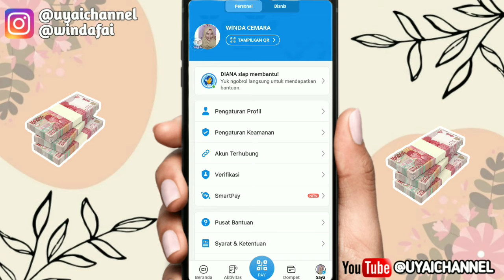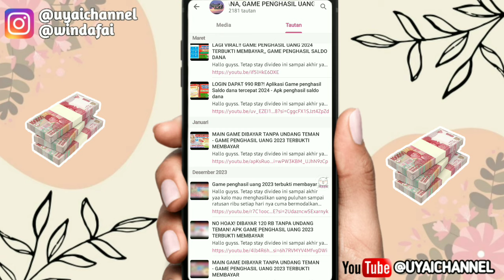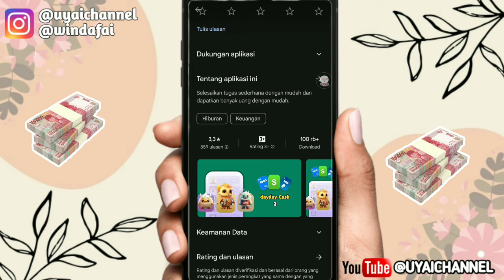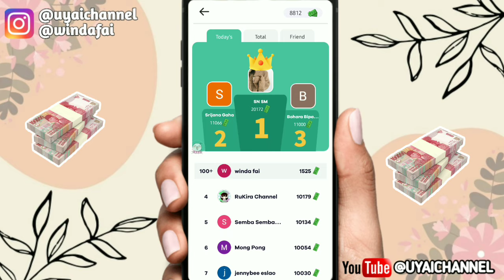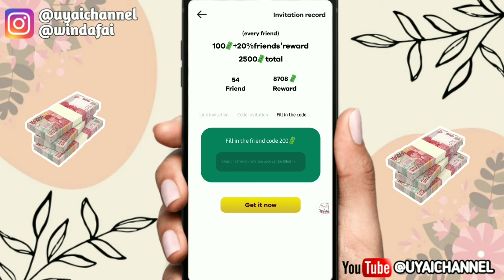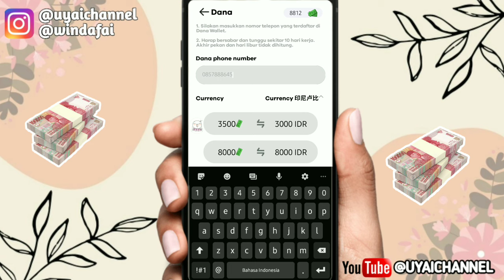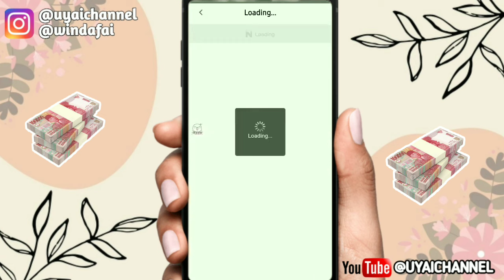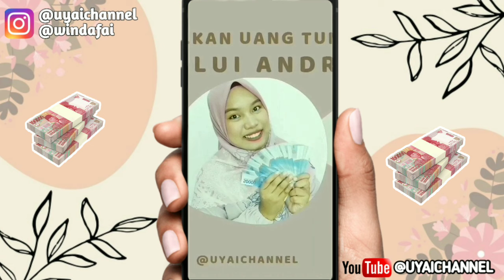Cara mendapatkan saldo dana 200 rb/hr gratis terbaru 2024, Apk penghasil saldo dana tercepat 2024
Hallo guyss. Tetap stay divideo ini sampai akhir yaa kalo mau menghasilkan uang puluhan sampai ratusan ribu Dari Aplikasi penghasil saldo dana tercepat 2024😍